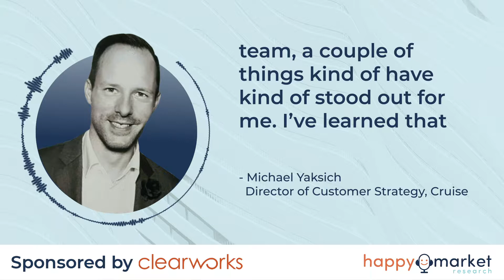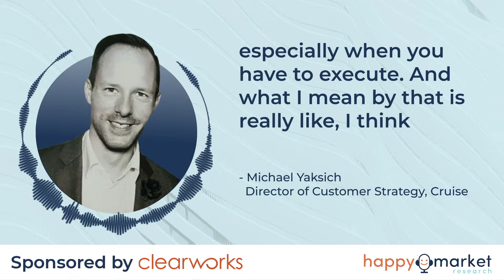How to Approach a New Market | Michael Yaksich of Cruise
My guest today is Michael Yaksich, Director of Customer Strategy at Cruise. Headquartered in San Francisco, Cruise is a self driving technology company that will offer a ride hailing service initially in San Francisco. Prior to joining Cruise, Michael has worked in insights at Hyundai, BrandIQ, Cadillac, and Honda.

Clearworks is an insights, innovation, and customer-experience company. They help clients understand their customers better, identify opportunities for innovation, and create products, services, and experiences that matter. Their clients are diverse in size and industry but share one important thing: a passion to drive more business by driving more meaningful human connection.